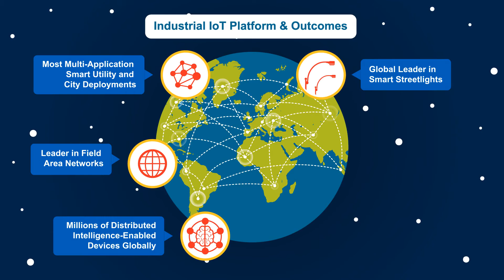Intelligent Connectivity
Itron delivers intelligent connectivity to unlock the potential of the industrial internet of things. We map best-in-class technologies to business needs based on performance, security and cost. We stand-up for the performance of our solutions over the course of your business initiative. Itron’s open platform enables seamless interoperability across a diverse range of use cases, ensuring solution flexibility. Our multi-generational platform is designed to last for decades. And we are always innovating to create breakthrough use cases through our developer program. With this proven approach, Itron’s industrial IoT platform has transformed utilities and cities worldwide.

0:25 What is Intelligent Connectivity?
0:36 RF Mesh for Smart Grid
0:54 Managing outages & streetlight control
1:11 Distributed Intelligence for edge control
1:20 Intelligent Connectivity combines networks for multiple applications
2:07 Global IIoT performance stats